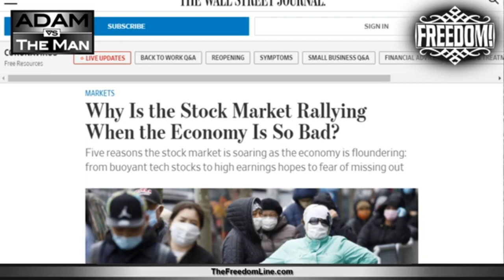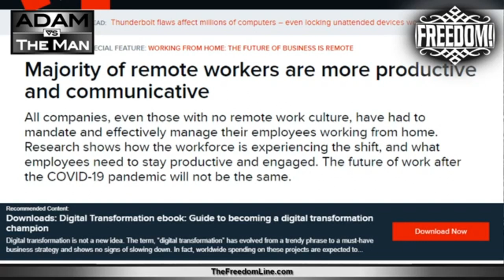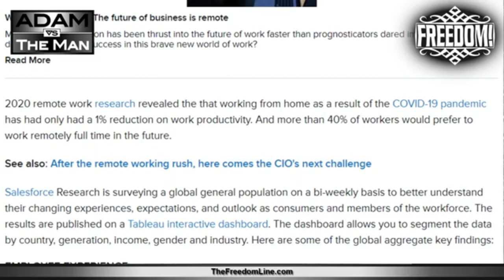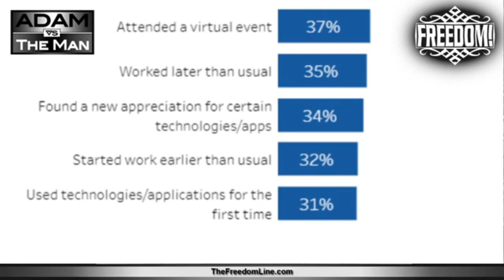Why The Stock Market Is Going Up Despite Unemployment